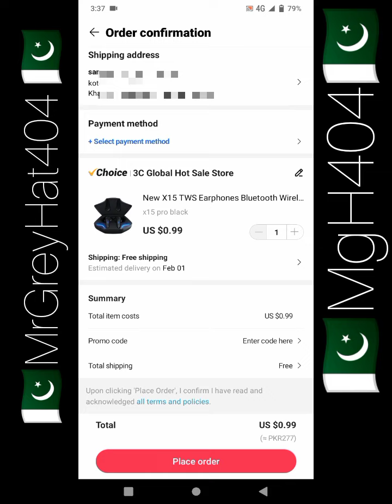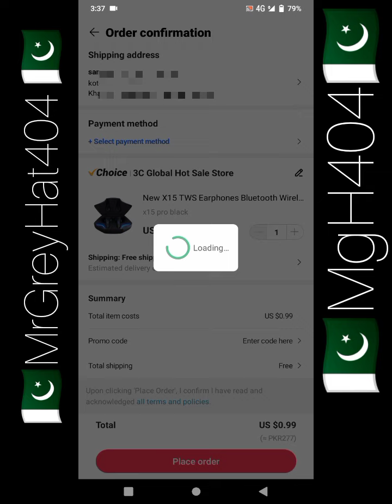AliExpress new user offer unpaid order winter sale 277 PKR rupees airbuds |working 104%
AliExpress new offer loot 💯 working winter sale 277 rupees airbuds gadgets much more things in only 277 PKR 😊🤩

AliExpress
AliExpress

winter sale
winter sale

unpaid order
unpaid order

new offer
new offer